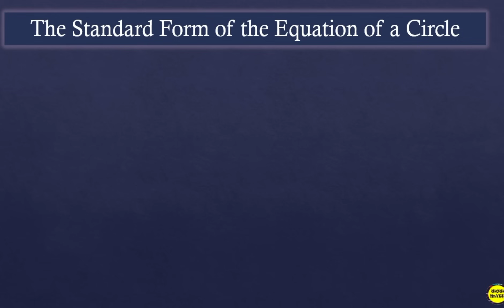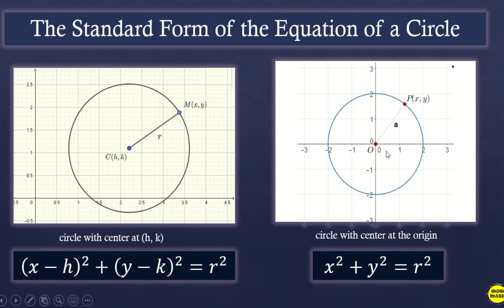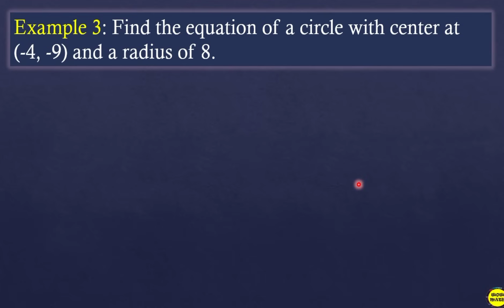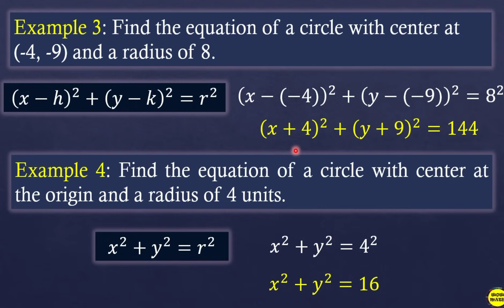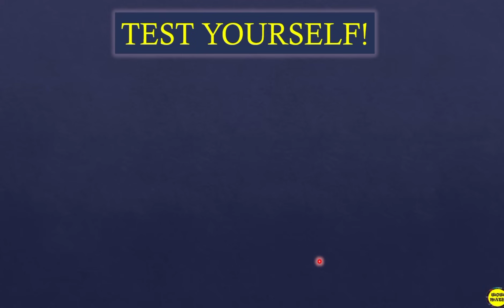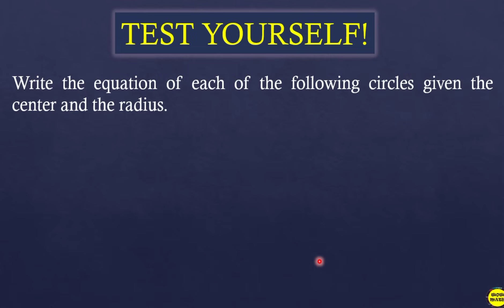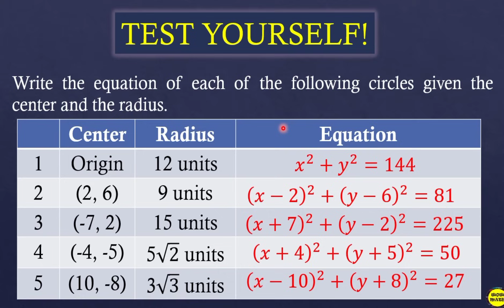THE STANDARD FORM OF THE EQUATION OF A CIRCLE || GRADE 10 MATERMATICS Q2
‼️SECOND QUARTER‼️
🔵 GRADE 10: THE STANDARD FORM OF THE EQUATION OF A CIRCLE

🟣 GRADE 11
General Mathematics